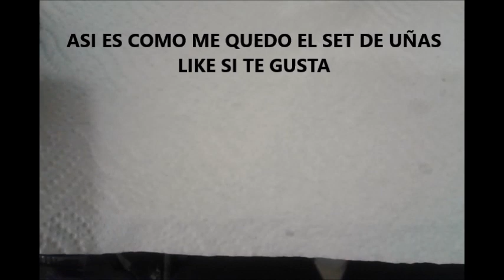¿POR QUÉ SE CAEN LAS UÑAS de Acrílico?